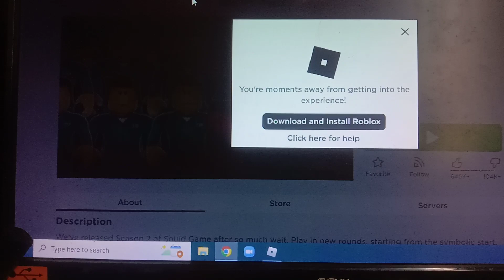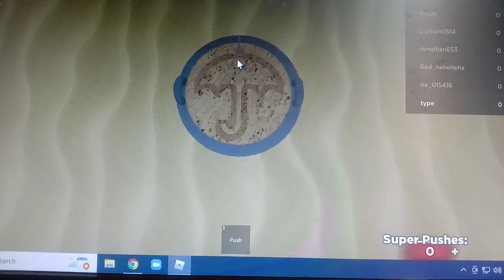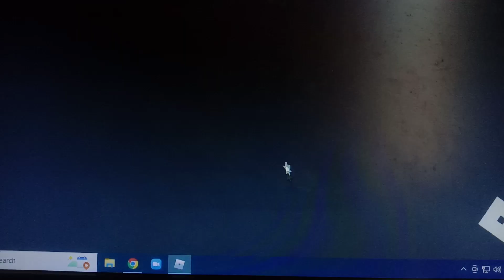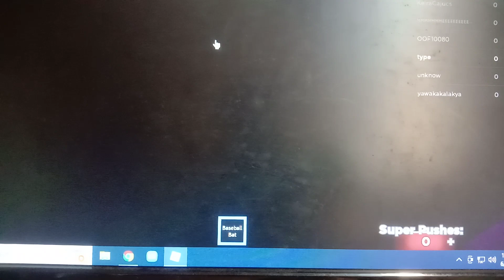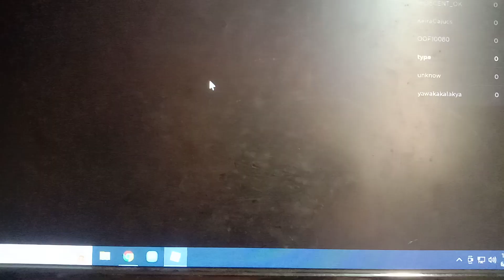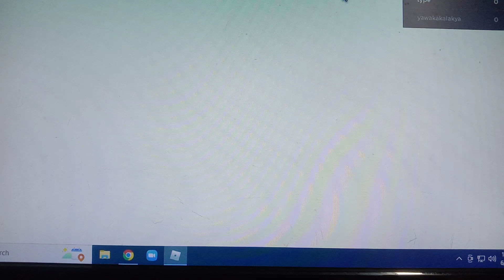playing roblox squid game part 1/3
i will play and get revenge on that water flooding game